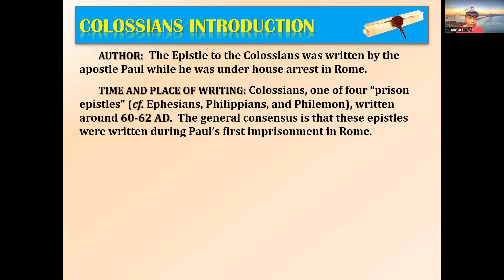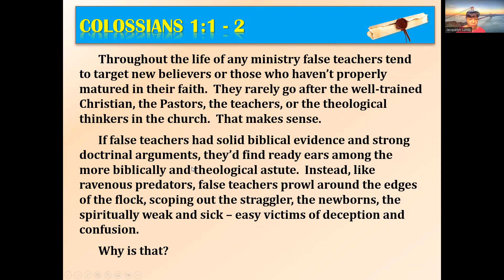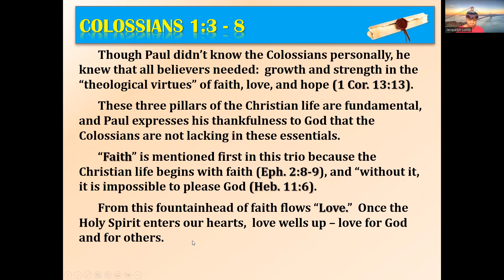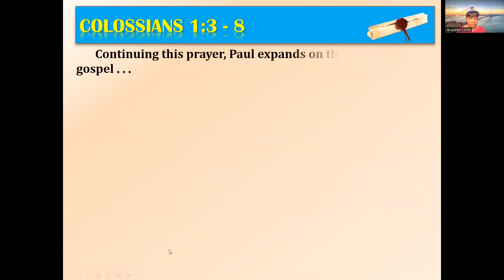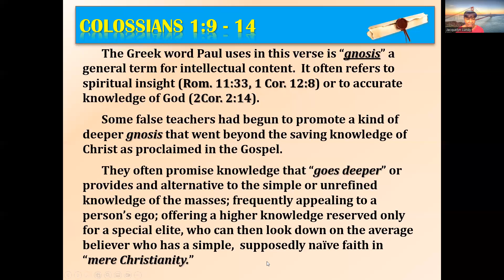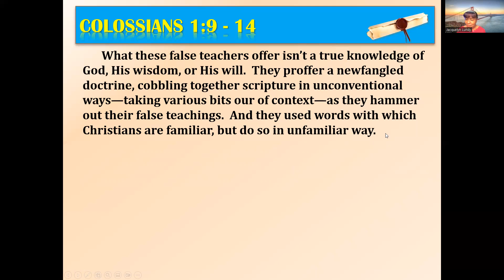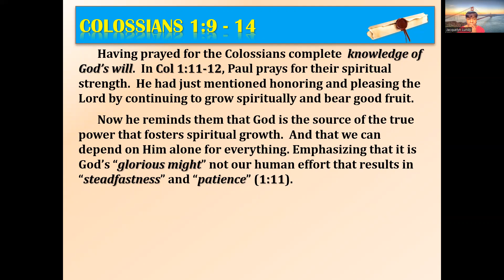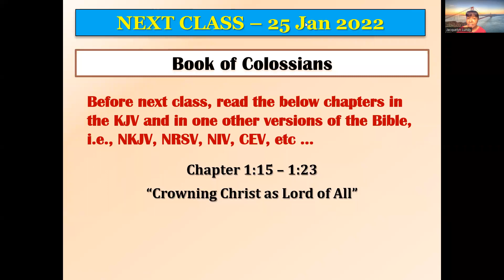Colossians Chapter 1:1-14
Praying for Knowledge of the Truth
Rev. Jacquelyn H. Lundy, First Lady